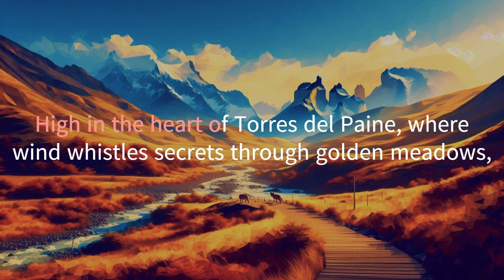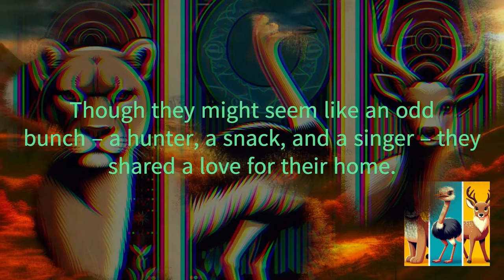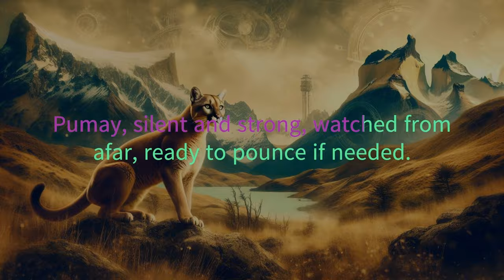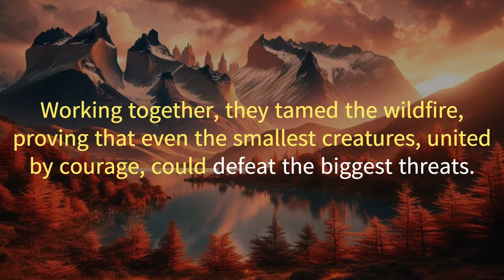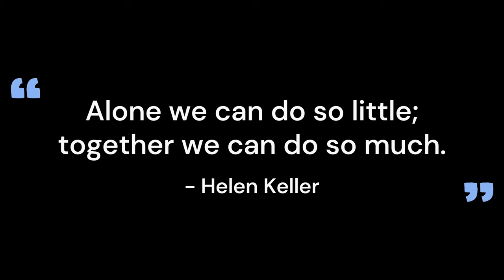The Defenders of Torres del Paine: A Patagonian Adventure!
Embark on a thrilling journey with our story, "The Defenders of Torres del Paine: A Patagonian Adventure!" 🏞️📖.

Witness the courage and unity of Pumay the Puma, Nandu the South American Ostrich, and Huinca the Huemul Deer as they strive to protect their beloved home from environmental threats.

Set in the heart of the breath-taking Torres del Paine National Park in Patagonia, this tale is a testament to the power of friendship, courage, and determination.

Watch as our unlikely heroes overcome challenges and leave a legacy of hope and inspiration for generations to come. 🌍💪

Join us in this adventure and let's make the world a wilder, better place together! 🌳🌎

🌄 토레스 델 파인의 수호자들: 파타고니아의 모험! 🐾

우리의 스토리, "토레스 델 파인의 수호자들: 파타고니아의 모험!"과 함께 파타고니아의 심장부로 떠나는 흥미진진한 여행에 참여하세요 🏞️📖.

지혜로운 푸마 푸마이, 남아메리카 타조 난두, 그리고 장난꾸러기 사슴 후인카가 그들이 사랑하는 고향을 환경 위협으로부터 보호하기 위해 손을 잡았습니다.

이 이야기는 토레스 델 파인 국립공원의 중심부에서 시작되어, 우정, 용기, 팀워크와 결단력의 힘을 증명하는 장소로 전개됩니다.

우리의 영웅들이 어떻게 도전을 극복하고 다음 세대에 희망과 영감을 불어넣는지 지켜보세요. 🌍💪

이 모험에 함께 참여하고, 인생을 더 아름답고, 더 좋게 만들어 보세요! 🌳🌎

좋아요 👍, 공유 🔄, 그리고 구독 🔔을 잊지 마세요! 이 채널에서 더 많은 이야기를 기대해 주세요!

0:00 Opening
0:10 A Puma with a Purpose
1:03 An Unlikely Team Assembles
1:58 Secret Signs and Helpful Hoots
2:48 Facing the Fiery Foe
3:46 A Legacy of Friendship and Fun!
4:26 Conclusion and Quote
4:43 Join Us